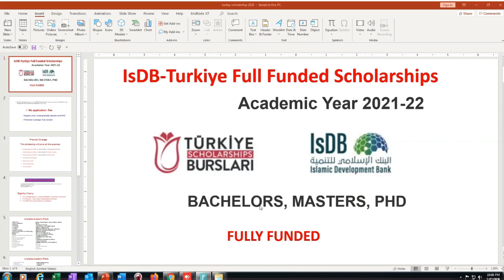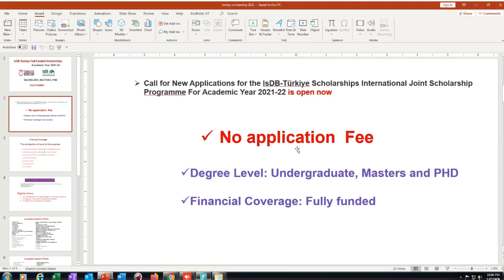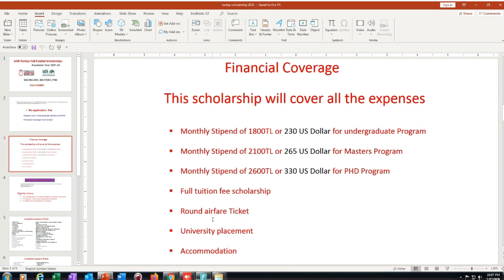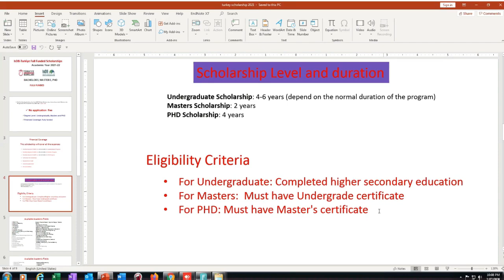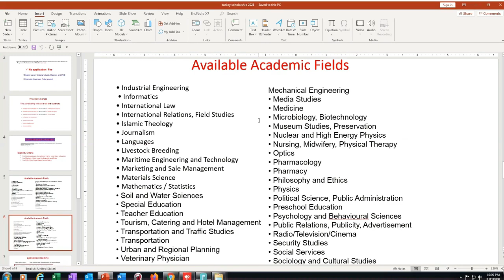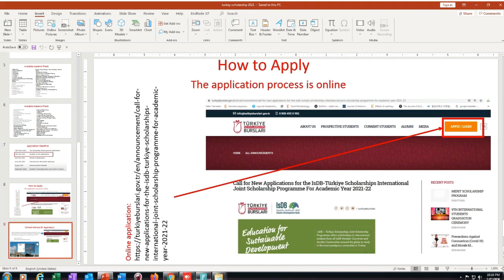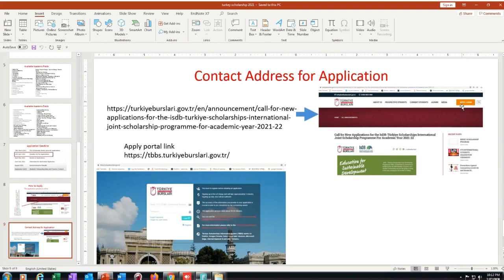IsDB Turkey Fully Funded Scholarship 2022 | Study In Turkey | IsDB Turkey Full Fund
Call for New Applications for the IsDB-Türkiye Scholarships International Joint Scholarship Programme For Academic Year 2021-22

Available Academic Fields
IsDB Turkey Government Scholarship 2021 offers all Academic Fields & Majors for all Levels of Study in Turkey. The List of Courses is given below:
• Accounting
• Agriculture Economy
• Agriculture
• Archaeology
• Architecture
• Art History
• Astronomy, Physics
• Automotive Engineering and Technology
• Biochemistry
• Biology
• Biomedical and Biotechnology Engineering
• Botanic
• Business and Management
• Chemical Engineering
• Chemistry
• Civil Engineering
• Common-Law
• Computer Engineering
• Constitution/Public Law
• Dentistry
• Design (Graphic Design, Industrial Design, Fashion, Textile)
• Development Studies
• Documentation and Record-Keeping
• Economy, Econometrics
• Educational Sciences, Comparative Education
• Electrical and Electronic Engineering, Telecommunications
• Environmental Engineering
• Environmental Sciences, Ecology
• Finance and Banking
• Food Science and Technology
• Forestry
• General and Comparative Literature
• Genetic Engineering
• Geodesy, Cartography, Remote Sensing
• Geography
• Geology
• Geomatic Engineering
• History
• Horticulture
• Industrial Engineering
• Informatics
• International Law
• International Relations, Field Studies
• Islamic Theology
• Journalism
• Languages
• Livestock Breeding
• Maritime Engineering and Technology
• Marketing and Sale Management
• Materials Science
• Mathematics / Statistics
• Mechanical Engineering
• Media Studies
• Medicine
• Microbiology, Biotechnology
• Museum Studies, Preservation
• Nuclear and High Energy Physics
• Nursing, Midwifery, Physical Therapy
• Optics
• Pharmacology
• Pharmacy
• Philosophy and Ethics
• Physics
• Political Science, Public Administration
• Preschool Education
• Psychology and Behavioural Sciences
• Public Relations, Publicity, Advertisement
• Radio/Television/Cinema
• Security Studies
• Social Services
• Sociology and Cultural Studies
• Soil and Water Sciences
• Special Education
• Teacher Education
• Tourism, Catering and Hotel Management
• Transportation and Traffic Studies
• Transportation
• Urban and Regional Planning
• Veterinary Physician
• Zoology